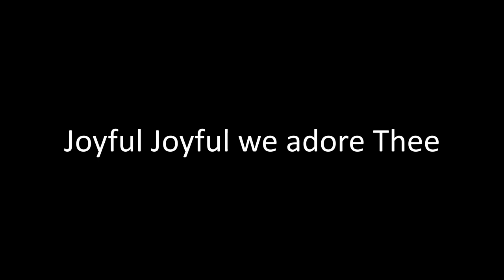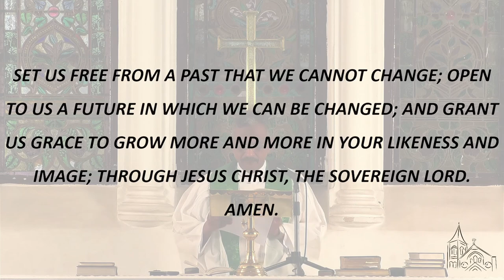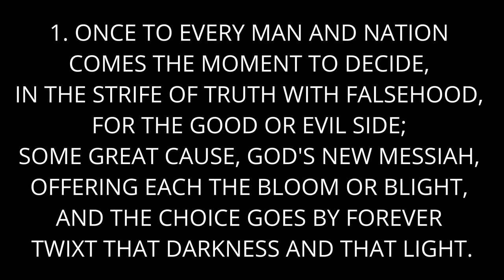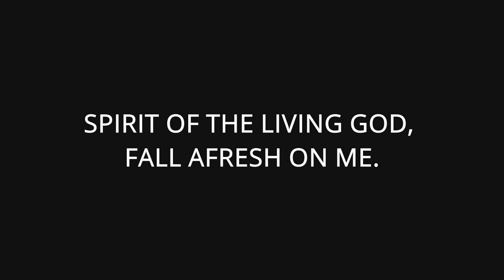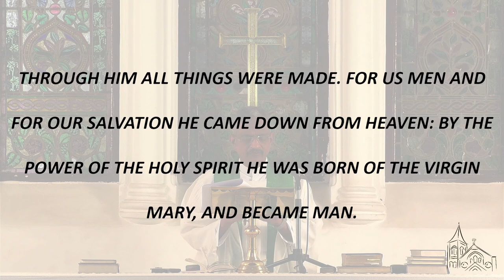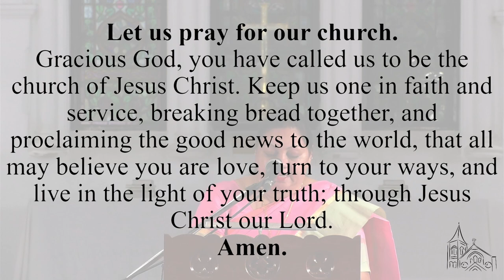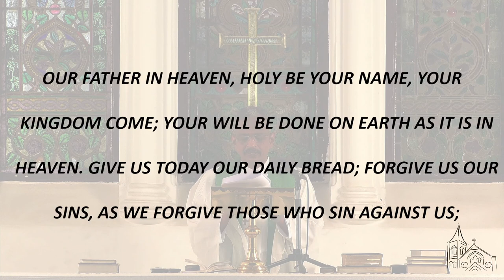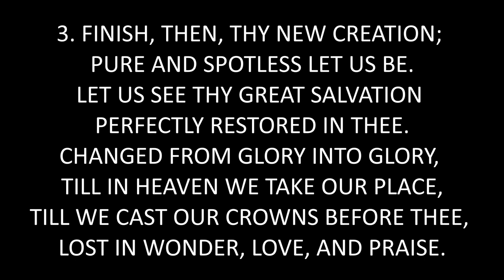Egmore Wesley Church Online Worship Service - 15 August 2021 @ 8:30 am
This is our independence day service which is pre-recorded and will be live-streamed on 15th August 2021 @ 8:30 am.